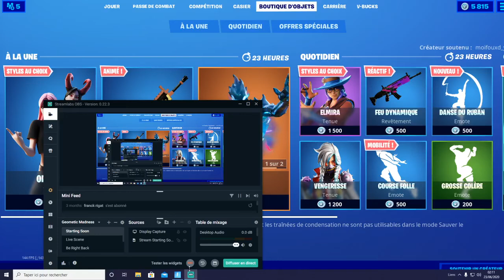JE TESTE LA NOUVELLE DANSE DU RUBAN SUR FORTNITE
bonjour aujourd'hui je vous présente la nouvelle danse du ruban sur fortnite elle et vraiment cool bonne vidéo a tous 🤣👈